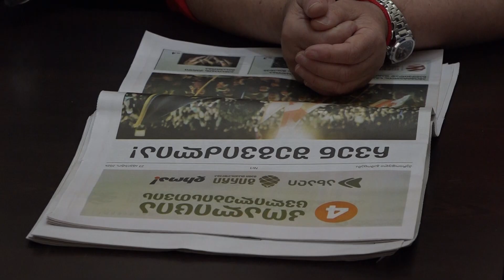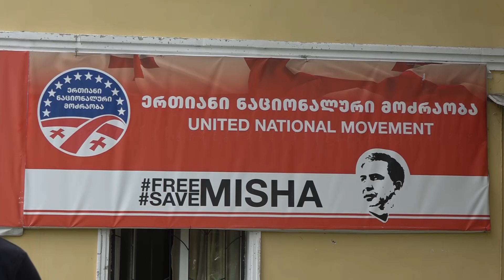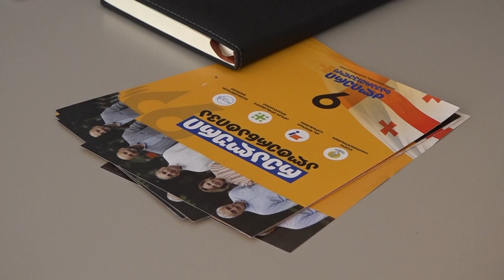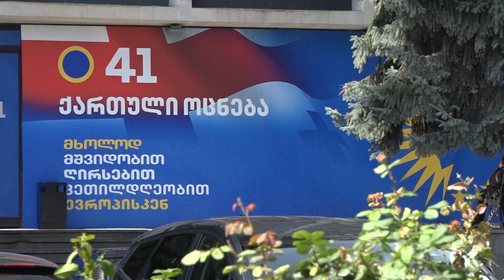პარტიები, დაპირებები, საარჩევნო გარემო - ბორჯომში არჩევნებისთვის ემზადებიან